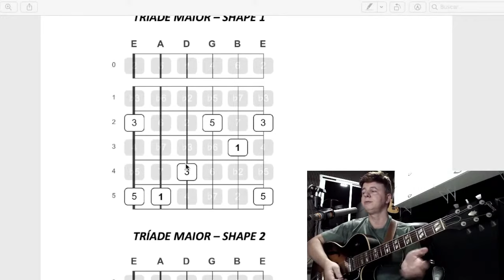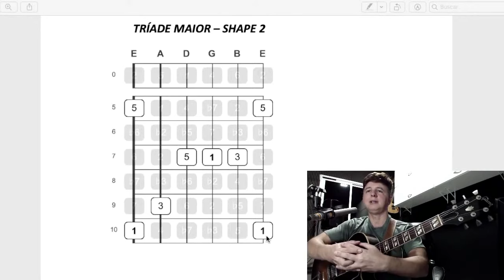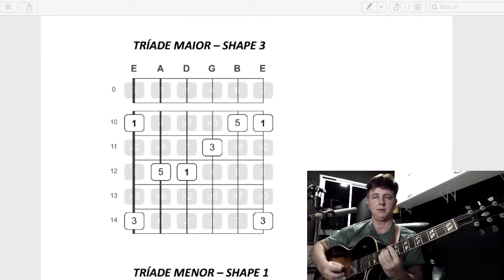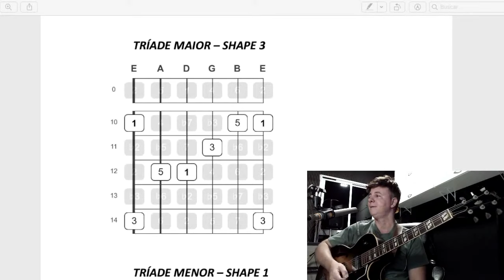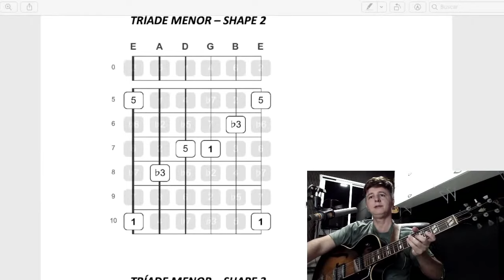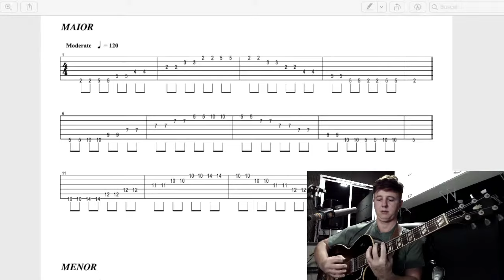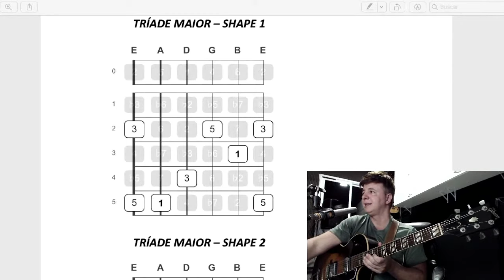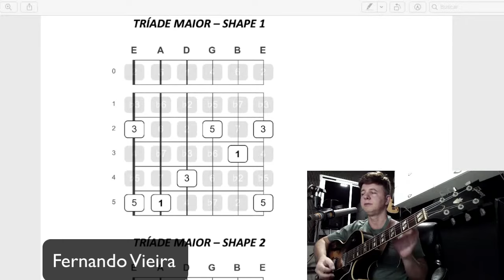Como construir acordes na guitarra e violão I Tríades e Shapes no Sistema C A G E D. Parte 4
Sistema 5 em 5 aulas. Prepare-se para dominar as tríades e o revolucionário Sistema CAGED para posicionar acordes no braço da guitarra e violão! Nesta série exclusiva de 5 vídeos, embarque em uma jornada de aprendizado que o levará a compreender profundamente as tríades fundamentais e a utilização do Sistema CAGED para mapear as diferentes posições de acordes em seu instrumento. Com explicações passo a passo, exemplos práticos e dicas úteis, você desenvolverá uma compreensão sólida da estrutura dos acordes e da organização do braço da guitarra ou violão. Se você está pronto para elevar suas habilidades como guitarrista ou violonista, esta série é feita para você. Não perca a oportunidade de aprimorar sua técnica e explorar novas possibilidades musicais! 🎸🎶

Para baixar diversos materiais em PDF, e outros detalhes das nossas Lives, entre no nosso novo Grupo Telegram MasterClass Jazz e Improvisação:

MasterClass de Improvisação 100% Online e Gratuita!
Cadastre seu melhor e-mail logo abaixo, que através dele a gente vai avisar quando as aulas da nossa MasterClass forem ao ar. Vamos enviar todos os links dos vídeos e demais materiais de apoio em PDF por lá também. Para isso, acesse: